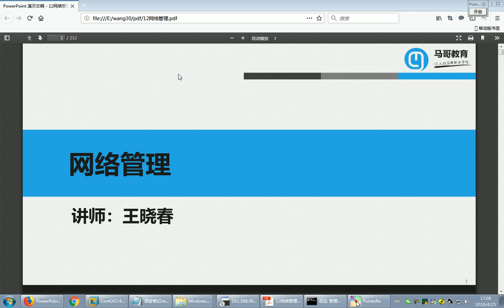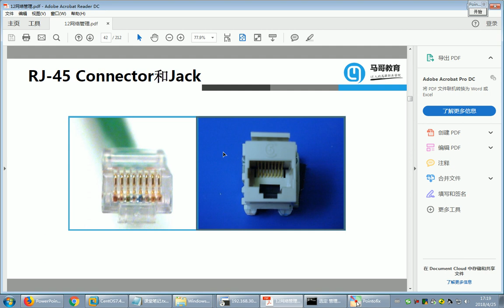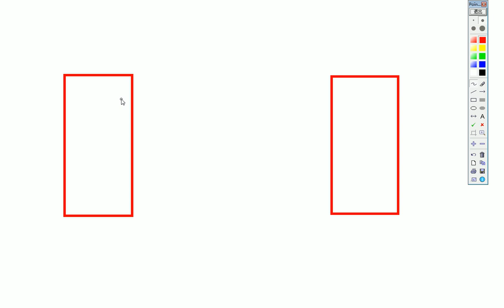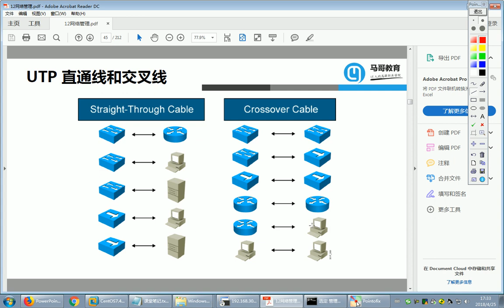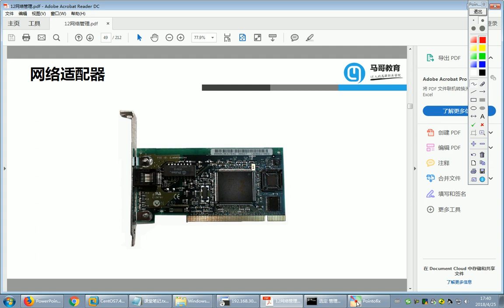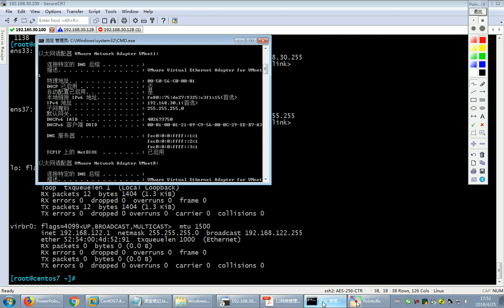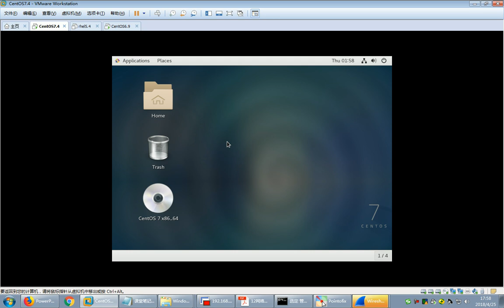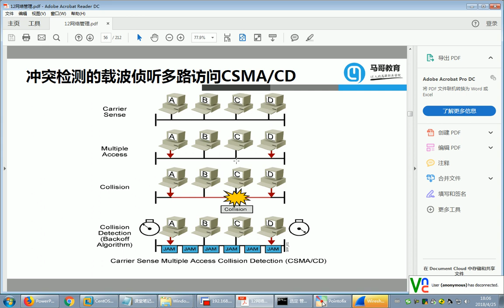12-5 网络基础